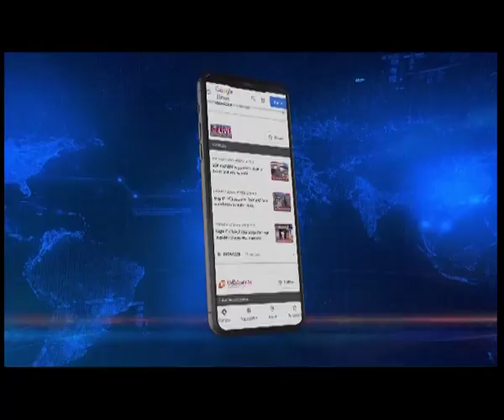Row over inclusion of Bodo villages in BTR: Assam CM says, "There is nothing to protest.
Assam CM Himanta Biswa Sarma clears the air. CM Sarma responding to queries by journos said, "There is nothing to protest. I think that before taking any decision we had consultations with everyone and ABSU has clearly said that give us only the Bodo villages and do not want non-Bodo villages.
There can be no hindrance as far as inclusion of Bodo villages in BTR is concerned. If Bodo villages get included in BTR than there is nothing to oppose."